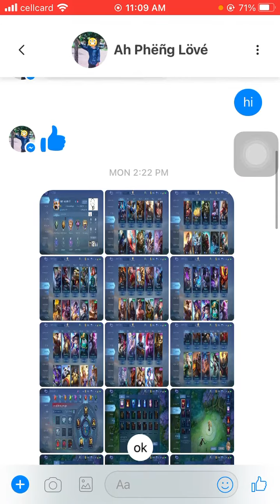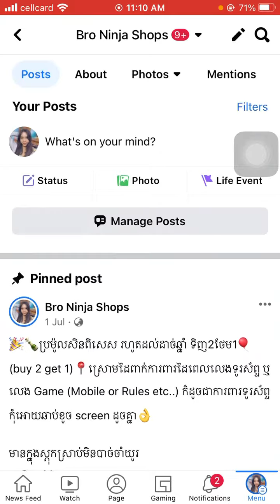MlB-25$ លក់ហើយ❌B2084 tell 086 897066